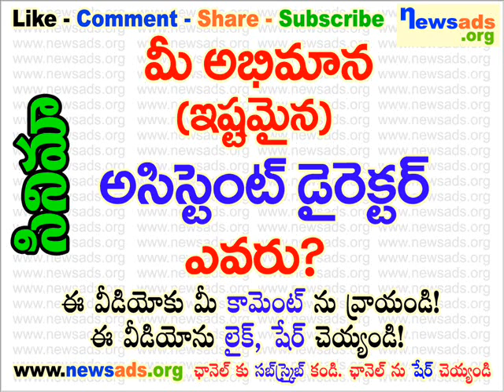మీ అభిమాన (ఇష్టమైన) అసిస్టెంట్ డైరెక్టర్ ఎవరు?